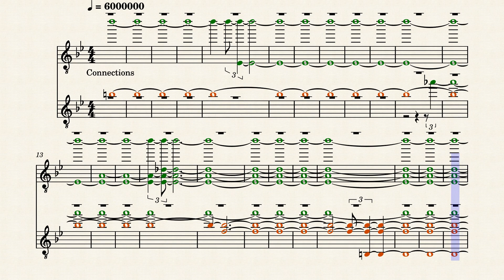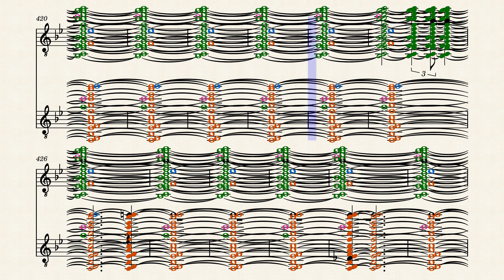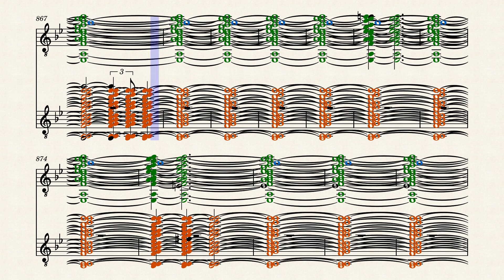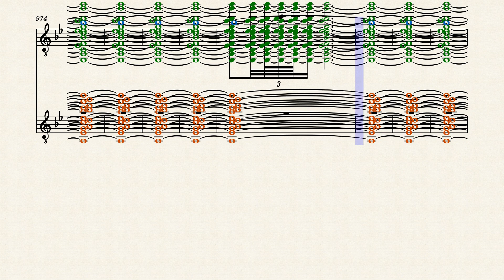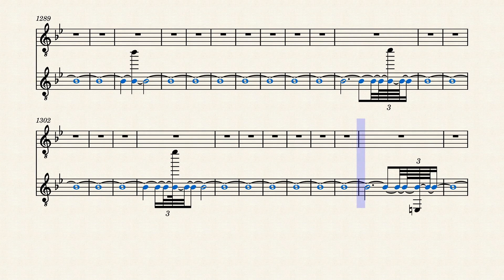P9 – Jung-Hua Liu p45